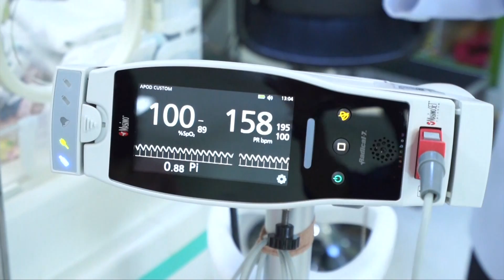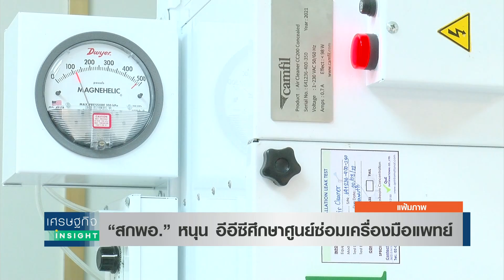“สกพอ.” หนุน อีอีซีศึกษาศูนย์ซ่อมเครื่องมือแพทย์ | เศรษฐกิจInsight 27 เม.ย.65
สำนักงาน คณะกรรมการนโยบายเขตพัฒนาพิเศษ ภาคตะวันออกหรือ สกพอ.  ศึกษาตั้งศูนย์ซ่อมและทดสอบเครื่องมือแพทย์ครบวงจร พัฒนาไทยเป็นศูนย์กลางทางการแพทย์และสุขภาพมูลค่าสูง